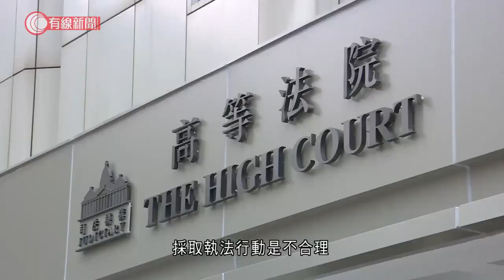指毛孟靜寓所僭建屋宇署未執法 梁振英「803基金」申司法覆核遭被駁回 - 20210527 - 港聞 - 有線新聞 CABLE News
【有線新聞】前特首梁振英創立的「803基金」就屋宇署未有對前立法會議員毛孟靜寓所地庫停車位懷疑僭建執法，申請司法覆核許可，遭高等法院駁回。法官周家明頒下書面判辭指「803基金」在事件中無充份利害關係，無資格提出司法覆核，對於申請方指當局不合理地延遲執法，判辭指本港有大量涉及僭建或未經授權改建的個案，但屋宇署資源有限，不認為當局按優次採取執法行動是不合理。屋宇署認為涉案僭建物無明顯危機，因而暫緩執法。法官不認為屋宇署無正確跟從政策處理，經考慮後駁回申請。

相關影片:
1. 明現超級月亮加月全食　天文台指黃埔、屯門碼頭、西貢東壩最佳位置觀賞 - 20210525 - 港聞 - 有線新聞 CABLE News
2. 蔣祖曼陳卓麒夫妻檔亮相大展廚藝 - 20201128 - 娛樂新聞 - 有線新聞 CABLE News
3. 洪山區路面突然爆炸 造成4人受傷 - 20210521 - 有線中國組 - 有線新聞 CABLE News